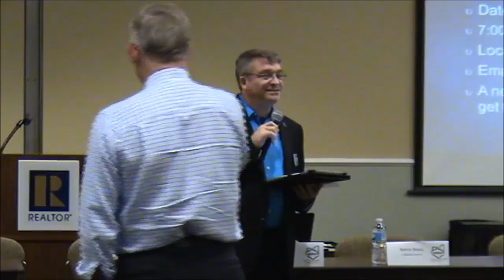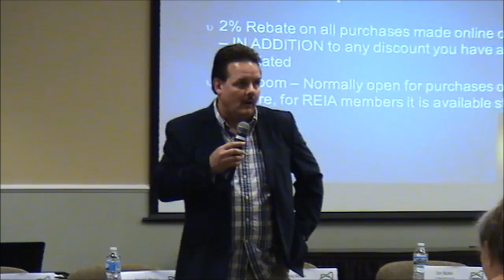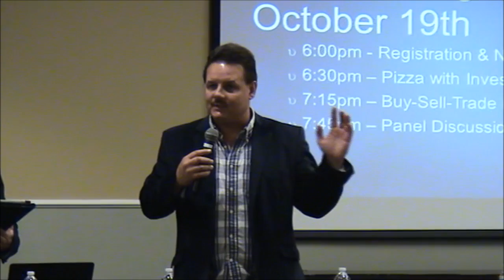October 5, 2016 Dan Acton Executive Director OREIA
Dan Acton Executive Director  Ohio Investors Real Estate  Association Area Board of Realtors  1515 S Main St Dayton, OH October 5, 2016